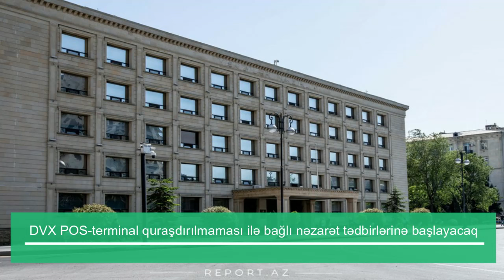DVX POS-terminal quraşdırılmaması ilə bağlı nəzarət tədbirlərinə başlayacaq